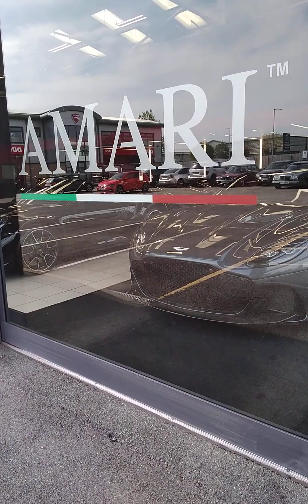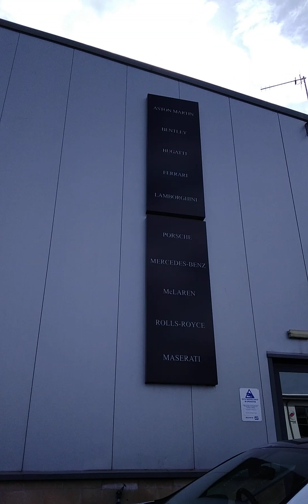LAMBORGINI CENTRE _ suuuuper wypasione autka MADE IN ITALY _ MIRAFIORI ale i MERCEDESY, AUDI tez.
coz, duuuuzo dzis odwiedzilem miejsc z _ AUTKAMI i MOTOCYKLAMI , bylo z czego wybierac.